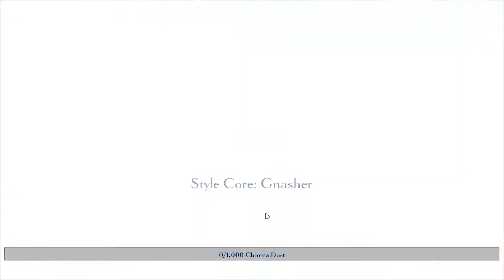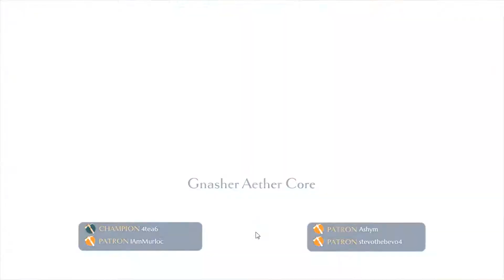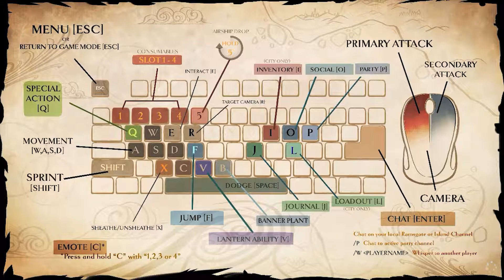trying out all of Dauntless weapons